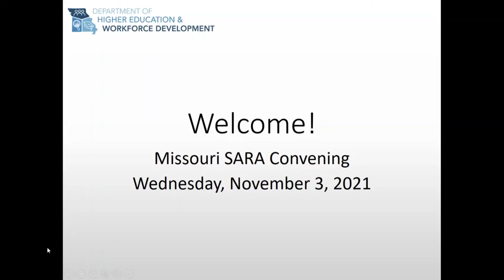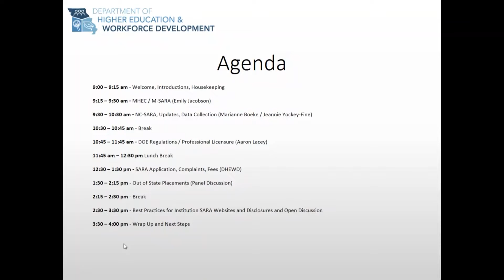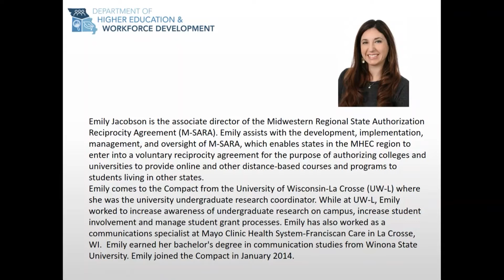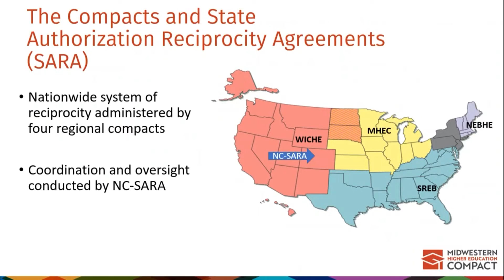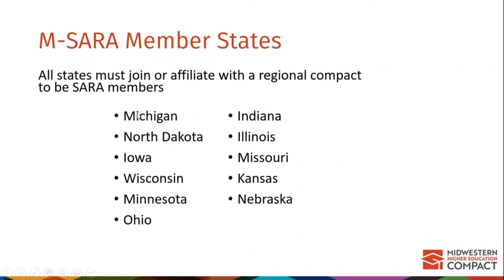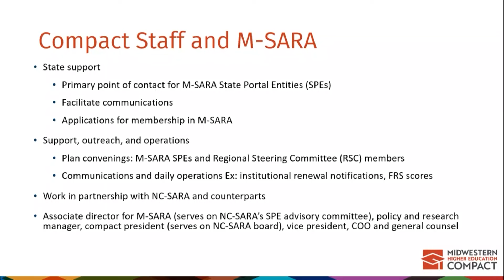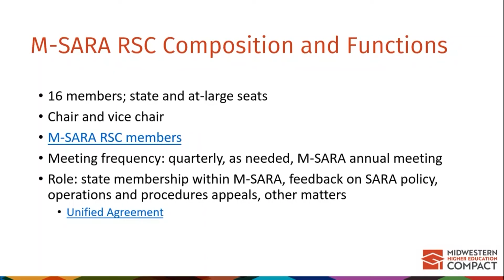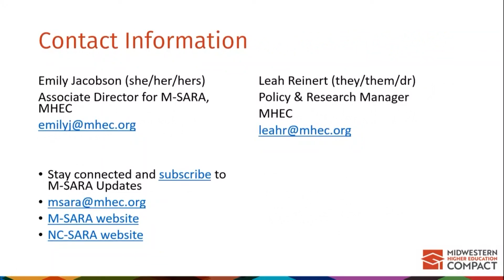Regional Compacts and Regional Steering Committees presented by Emily Jacobson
Missouri SARA Convening, November 3, 2021: MHEC & M-SARA presented by Emily Jacobson, Associate Director of the Regional Midwestern State Authorization Reciprocity Agreement